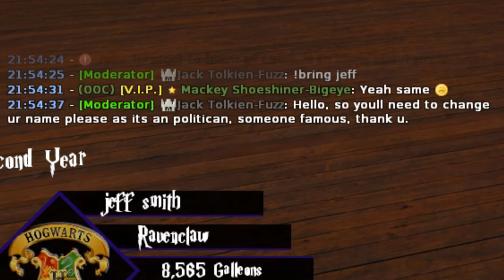the harry potter rp experience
i return to my most beloved server.